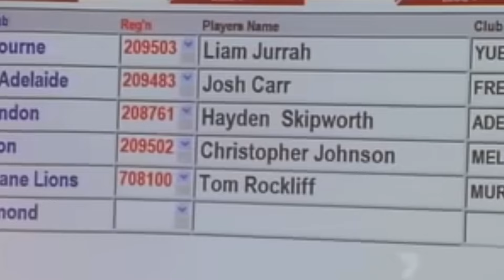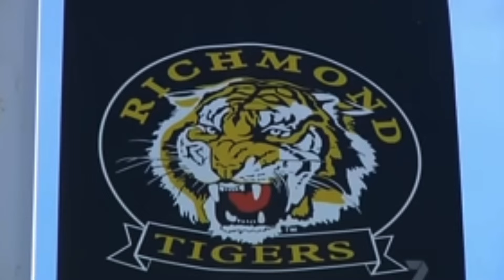When GAMBLES go WRONG in the AFL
Some clubs have a knack of finding hidden gems outside the national draft. When it comes to more troubled players it does seem to be far more miss then hit but it won't stop clubs from trying to reach for talent even if it backfires.